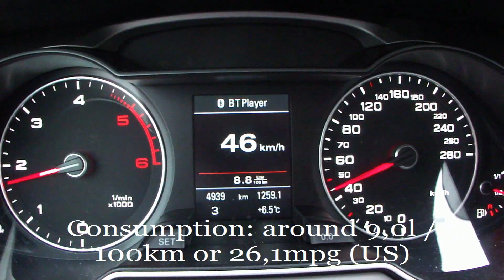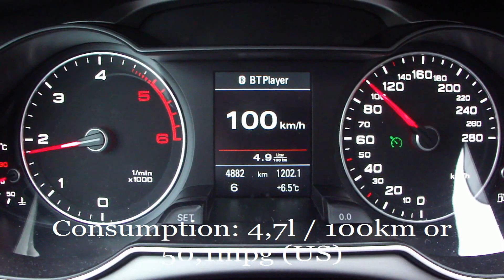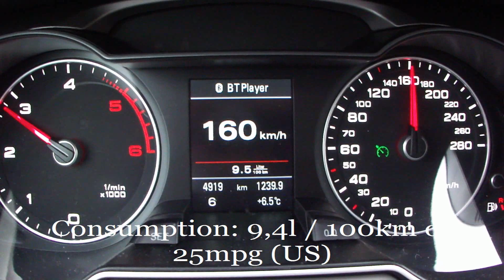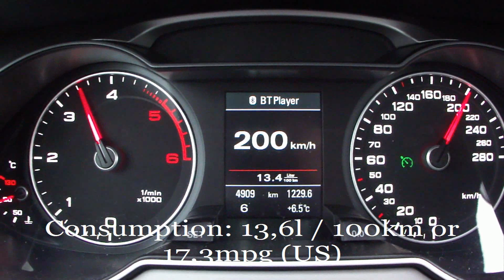2013 Audi A4 2.0 TDI Avant Facelift Fuel Consumption Test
Doing a fuel consumption test in an Audi A4 2.0 TDI Avant Facelift (MY 2013 / B8). Aim of this test is not to give an exact specification of the fuel consumption of this car, but to show an approximation of the fuel consumption under real life circumstances.

As the result also depends on tyres, size of the rims, road condition, weather and equipment that may alter the exact weight of the car, your personal experience may differ from mine.